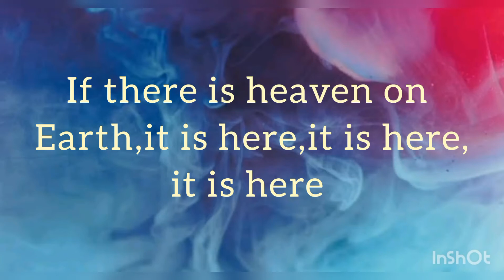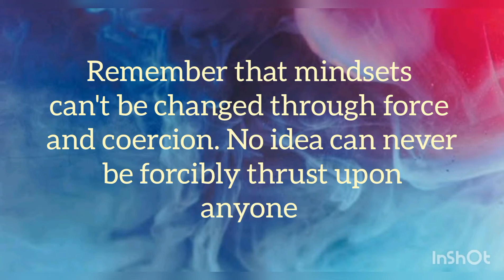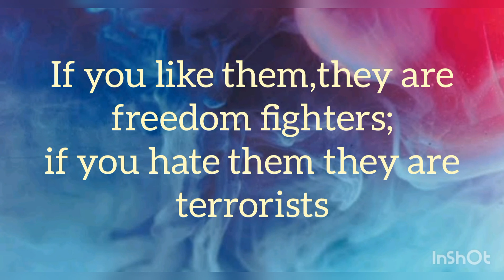Top 10 quotations on Kashmir issue|For F.A,Fsc,B.A,Bsc,M.A & MSC students|World of notes untold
World of notes untold